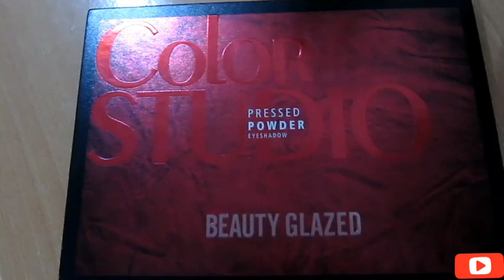Beauty glazed eyeshadow palette review( colour studio) | price | pigmentation | affordable makeup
Hey viewer!
This is my first reviewing video so if I am not doing it properly please don't mind...guys this was so demanding palette these days...watch full video to get an idea how is this palette.
I am leaving the link to this palette below

Link 2

if this doesn't work go to ylsx.store directly...
Also hurry coz this palette can be out of stock. !!